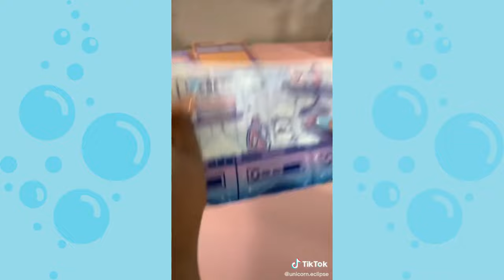ASMR Satisfactorio Organización de Papelería 📝 |Recopilación de TikTok | Bubbles Asmr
Descargo de responsabilidad:
🔹Ninguno de los videos mostrados son míos. Todos los créditos corresponden a los creadores originales.

🔹Si alguno de los contenidos incluidos en este video es tuyo y deseas removerlo, déjame saber y lo haré de inmediato.